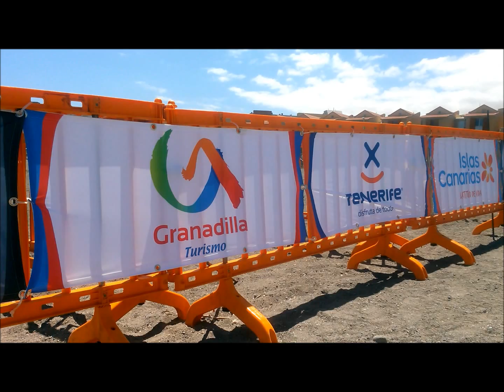Campeonato Mundial de Windsurf El Médano 2014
El Médano acoge por tercer año consecutivo el Campeonato Mundial de Windsurf .

La playa del Cabezo, de Granadilla de Abona, reunirá durante una semana a los mejores windsurfistas del mundo, de la modalidad de olas de las categorías masculina, femenina y junior.

El cuadro masculino de esta competición estará compuesto por 32 hombres y el femenino por 16 mujeres.

Televisiones internacionales y medios especializados de esta modalidad deportiva estarán presentes en esta playa del Cabezo a partir de mañana para cubrir este campeonato del mundo de windsurf, un evento internacional con el que se promociona El Médano, Tenerife y Canarias.

Este campeonato, que está organizado por el Club Deportivo Daniel Bruch, cuenta con el patrocinio del Gobierno de Canarias Promotour, Cabildo y Turismo de Tenerife, Ayuntamiento de Granadilla de Abona, Puertos de Tenerife, Siam Park, Hotel Arenas del Mar y Sheraton La Caleta y Windsurfing El Cabezo, entre otros colaboradores.